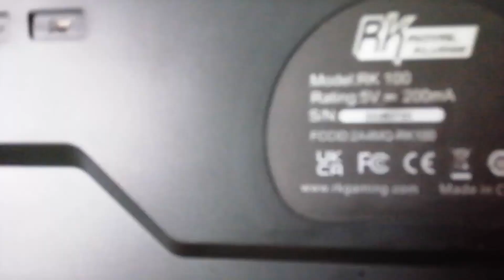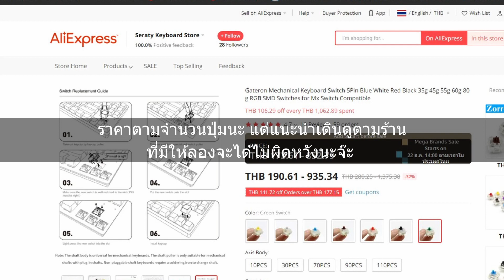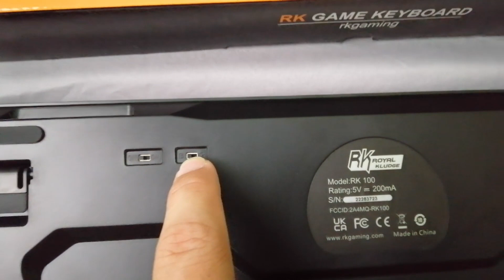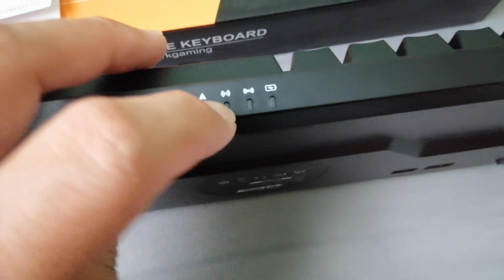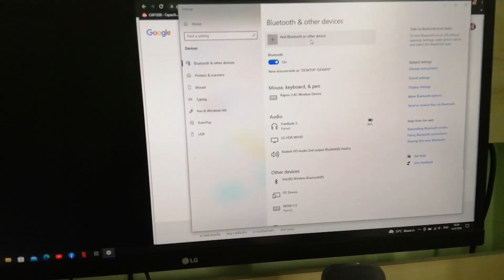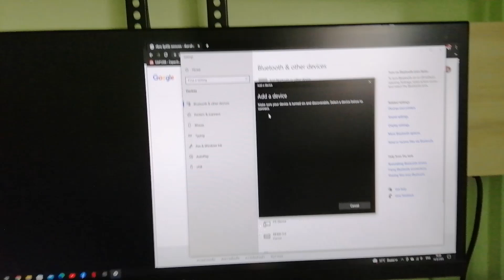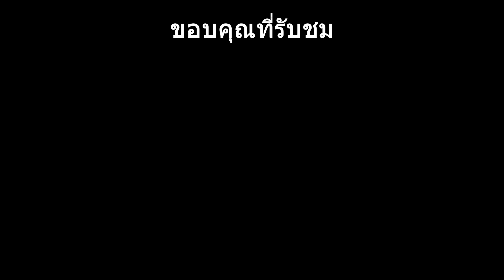Review: Keyboard ใหม่เพิ่งถอยมา Royal Kludge RK100